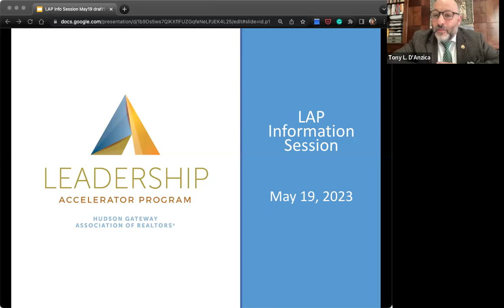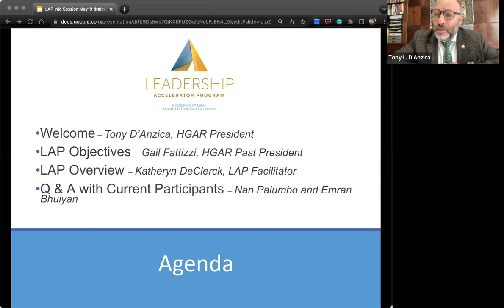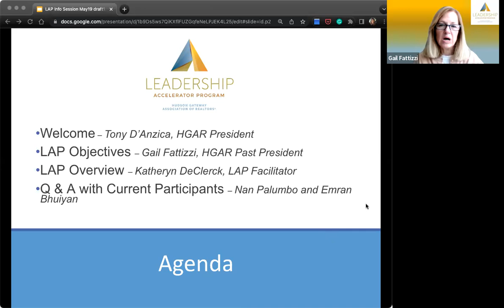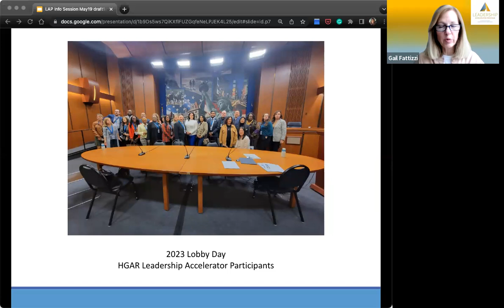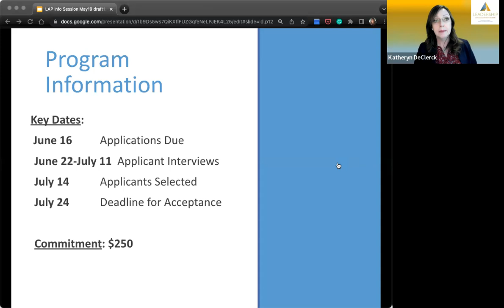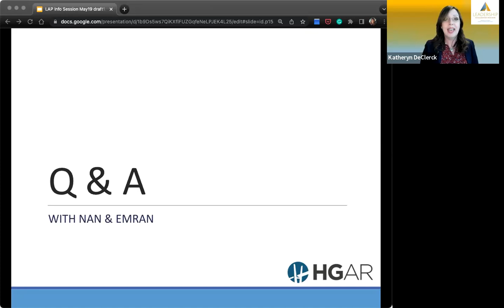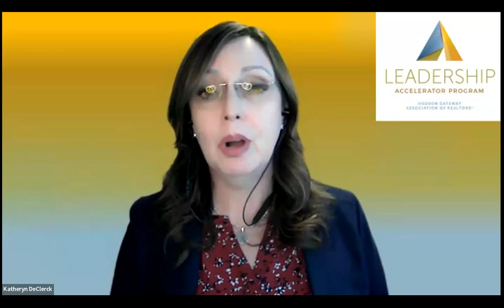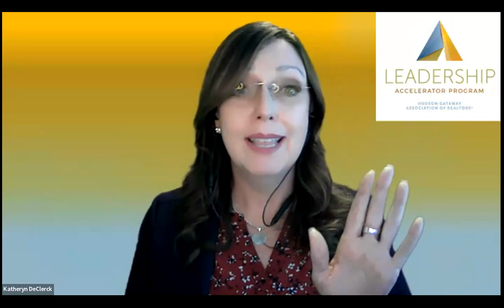HGAR's 4th Annual Leadership Accelerator Program - Information Session 5/19/2023